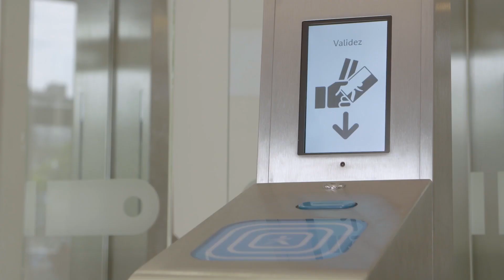EOLANE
L'entreprise EOLANE a présenté sa vidéo dans la catégorie "valorisation entreprise".

Cet événement est financé par l'APMI AuRA